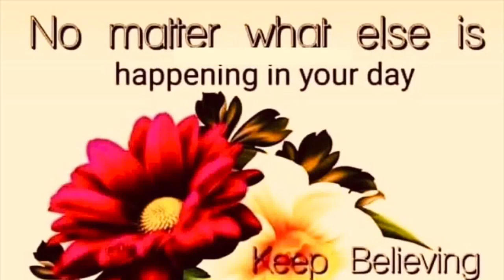*COURAGE MOTIVATIONAL VIDEO* NO FEAR | HAVE CONFIDENCE AND COURAGE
This is a courage motivational video in which you are reminded that you shouldn't have no fear no matter how much hard times you face. Live each day with confidence and courage. You must exercise your faith and pray without ceasing as that's the only way you can get through anything. You have to be brave. Psalm 23 says, "Though I walk through the valley of the shadow of death I WILL fear no evil. " This is your assurance that no matter what. you are protected as no weapon brought against you shall prosper. Live your life in faith and leave the rest to God because this is too big for you.

FOLLOW FOR MORE  MOTIVATIONAL   & UPLIFTING  VIDEOS